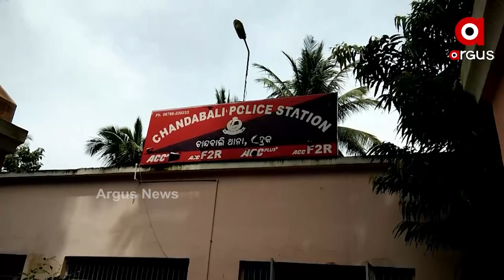ବୌମକେଶ ବାହୀନିଙ୍କ ଆତଙ୍କରାଜ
ଭଦ୍ରକ ଚାନ୍ଦବାଲିରେ ମାଡ଼ ଖାଇ ହସ୍ପିଟାଲରେ ସ୍ବାମୀ ସ୍ତ୍ରୀ । ଅଭିଯୋଗ କଲେ ପୋଲିସ କହୁଛି ସେମିତି କିଠି ଆଇନର ଦଫା ନାହିଁ । ଏମିତି ଚାଲିଛି ପାୱାରଫୁଲ ବିଧାୟକ ବୌମକେଶ ରାୟଙ୍କ ଚାନ୍ଦବାଲିରେ ରୈଜନୈତିକ ଆତଙ୍କରାଜ

ArgusNews Odisha ArgusNewsTV NewsChannel Bhadrak Chandabali BJD Dr. Byomakesh Ray